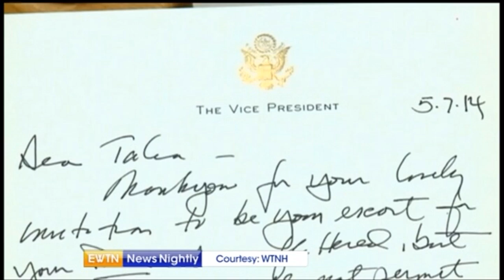EWTN News Nightly - 2014-5-20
It's the biggest day of the primary day of the mid-term election so far -- Wyatt Goolsby reports from the Capitol and The Brookings Institution's Elaine Kamarck provides analysis. Our Jason Calvi updates us on the landmark charges against China's cyber-espionage. We talk to CNN's Belief Blog's Daniel Burke about religious persecution around the world. And don't miss an interview with Israel's ambassador to the Holy See.